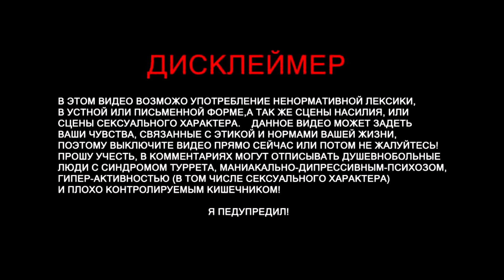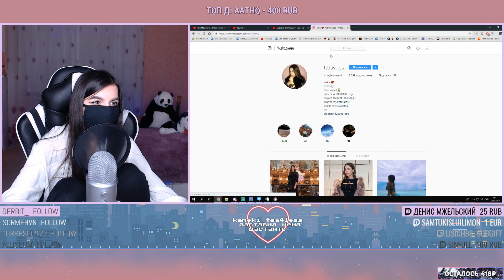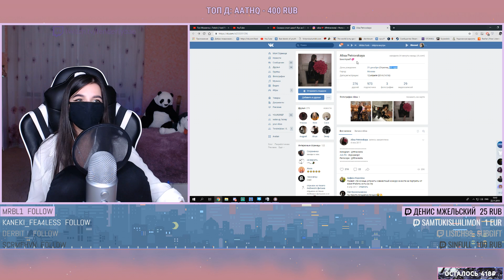АРМЯНКА смотрит: Сколько стоит шмот? Лук за 1 300 000 рублей ! Москва !